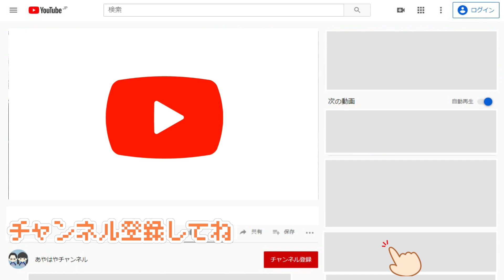コメント機能がOFFの理由！お知らせと謝罪 Youtube様と相談した結果今後のやり方を少し変えます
Youtube様と相談した結果、Youtubeさんから、Youtubeさんの今の状況と考えを含む丁寧な長文の説明メールを頂きました。
このままでは、Youtubeさんに申し訳ない思いもあり、動画の説明の通り対応を取ることにしました。
あと、tiktokやっていました。

【こちらも】
女子小学生の部屋を父親が不思議な魔改造をしたらどんな反応なのか？

あやさん12歳の誕生日を迎えました！ライブの裏側や貰ったプレゼントを開封します

お嫁さんになれますか？将来の旦那さんへのお願い！学校の給食当番のエプロンをアイロンがけしてもらいました

マイリトルガールズさんとゆで卵の殻早むき対決をやってみた！イースタ企画

*　見てくれてありがとう  *